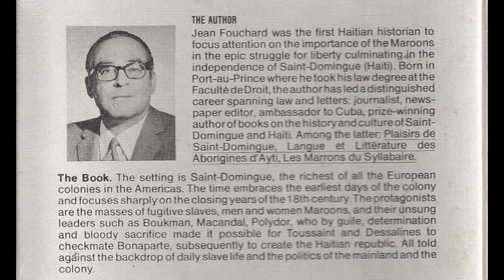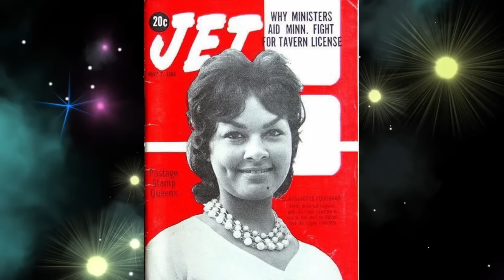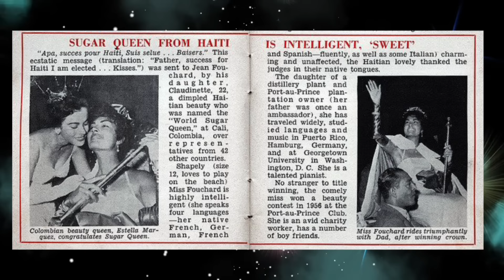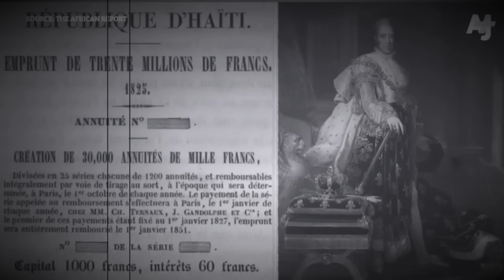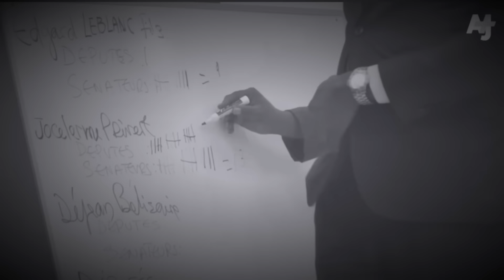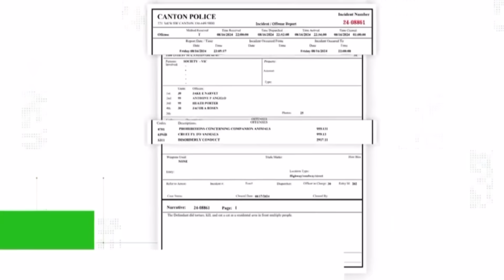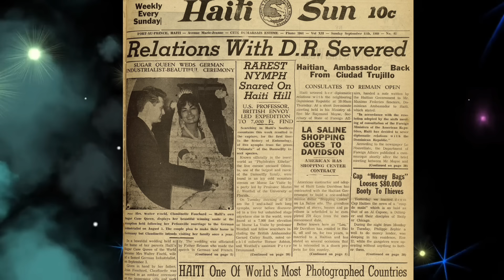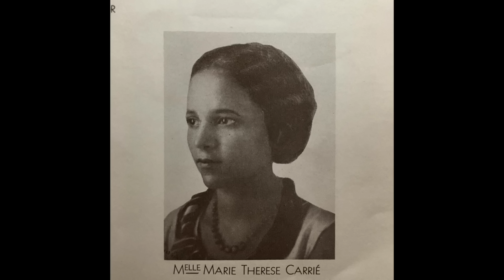Haiti’s Sugar Queen CLAUDINETTE FOUCHARD! The history they won’t teach you..